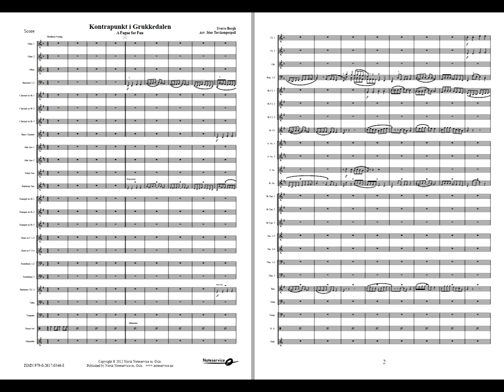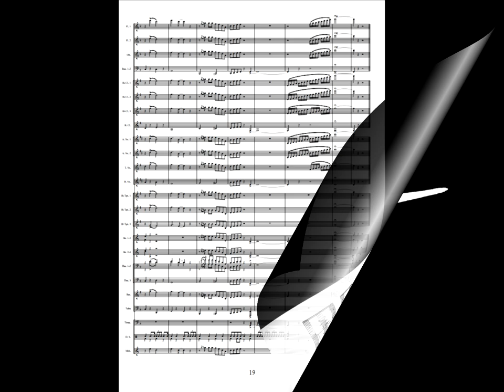Kontrapunkt i Grukkedalen -Bergh /arr: Torskangerpoll. Available for Brass and Concert Band, Grade 4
Sverre Bergh was a  cheerful musician - both as a performer and composer. He helped produce radio, movie and theatre music of the highest quality. He composed two operettas and a television opera, and he also wrote chamber- and church music.
A fugue for fun is a humorous piece! Written during World War 2, the use of syncopation and jazz lines contradicts the Nazi view of correct music.